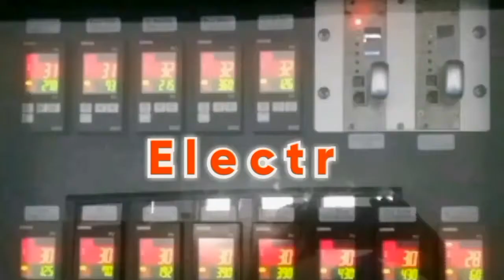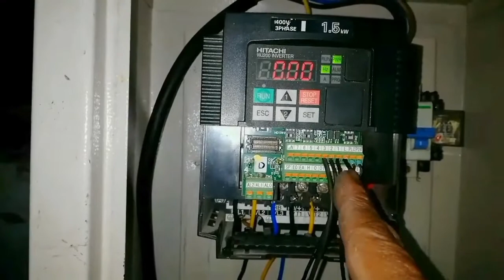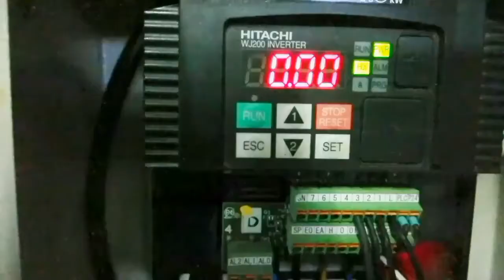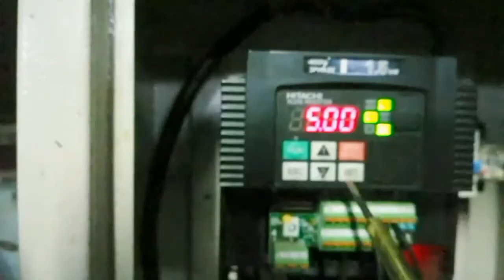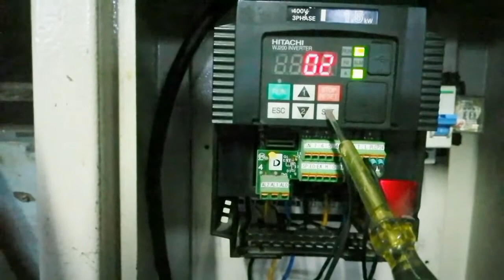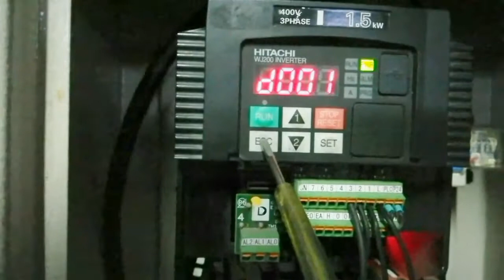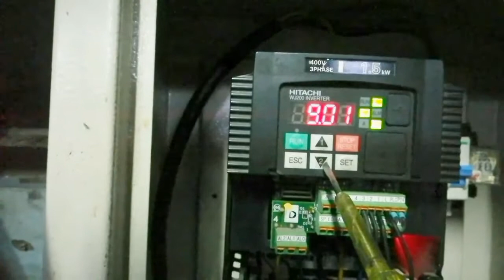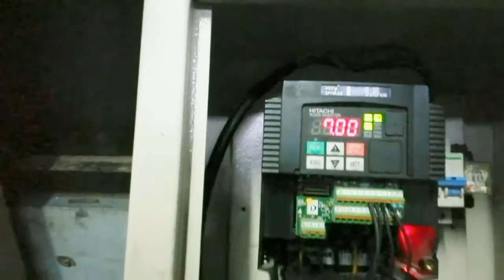setting inverter hitachi forward reverse dengan kecepatan berbeda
penyetingan inverter hitachi untuk forward reverse dengan speed atau kecepatan berbeda.untuk start menggunakan Selector Switch 2pole
parameter setting A001-A004, F001 - F003 dan C001-C003
input terminal L 1.2.3.
L comand. no 1 forward. dan no 2.3 reverse

 Semoga bermanfaat
Chanel youtube @Abay tea